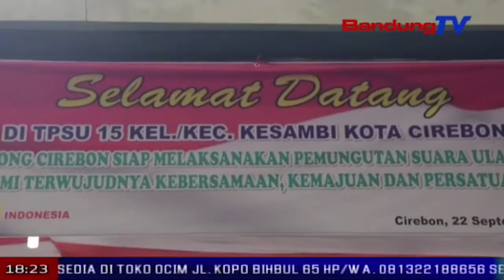DPRD Jabar Pantau Langsung Pemungutan Suara Ulang | SBR | BANDUNGTV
SBR | BANDUNGTV | KRISANTY | DPRD jawa barat meninjau langsung proses pemungutan suara ulang pilwalkot cirebon. irfan mengimbau, agar masyarakat cirebon menyalurkan hak suara mereka dan menjaga kondusifitas pemungutan suara tersebut. pemungutan suara ulang dilakukan di 24 tps di kota cirebon, karena dibukanya surat suara tidak sesuai dengan aturan yang berlaku.